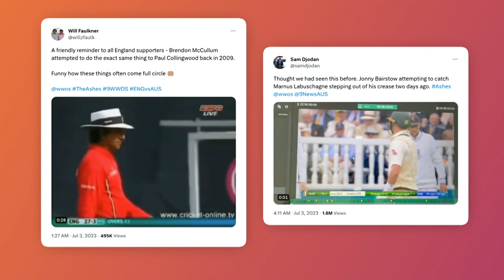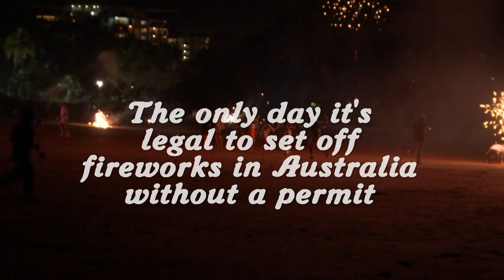Ashes Cheating Scandal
It was all smiles as the Aussies claimed the W for the second Ashes Test at Lord's Cricket Ground in London. But, behind the celebrations, lurked something sinister in the form of angry English cricket fans. Here's what happened. In yesterday's match, Australia's Cameron Green bowls a short ball and England's batsman Jonny Bairstow leaves it for Alex Carey, the Aussie wicket keeper. No big deal. But then. Bairstow stepped out of his crease, where he's safe and Carey walloped the ball into the stumps leaving Bairstow stumped. See, he thought the umpire called the ball dead, meaning no longer in play, but the umpires hadn't. And he was out. Cue the chaos. Yeah, that didn't sit well with England because even though it didn't break any rules, a lot of fans reckon the Aussies' move wasn't in the spirit of the game. Aussie players even copped abuse from club members on the way to lunch. But, this isn't the first time something like this has happened. The Australian team management has requested an investigation of the abuse and Marylebone Cricket club, who owns the grounds, has issued an apology to Australia and suspended three members. The Ashes will now move on to the third test on Thursday, but many won't be moving on from this test in a hurry.

NAIDOC AWARDS

The National NAIDOC awards were handed out over the weekend. The Award ceremony kicks of NAIDOC week which is all about celebrating Aboriginal and Torres Strait Islander people, their culture, history and achievements. The top gong of the night NAIDOC's Person of the Year went to Worimi man Professor Kelvin Kong. He's Australia's first Indigenous surgeon who specialises in addressing and raising awareness for Indigenous ear health.

TERRITORY DAY

Yup, if you were in the NT over the weekend you would have seen a lot of this! That's because it was Territory Day AKA Cracker Day AKA the only day it's legal to set off fireworks in Australia without a permit! So what's it all about? Well, Territory Day happens every year on July 1st to mark the anniversary of when the NT first appointed its very own government back in 1978, and people celebrate with concerts, community events and, well, a lot of fireworks! But there are some rules! You can only set them off between 6pm and 11 pm, and you have to be within the NT. Some people aren't fans of the tradition nd there are usually some pretty nasty accidents. This year six people had to be sent to hospital and emergency services had to put out nearly 100 fires. But most people celebrated safely and enjoyed the spectacle!

PHLIPPINES AD

Sure, this looks like a nice ad for the Philippines, but unfortunately some of the shots in it are stock images of other countries! Yup, an ad agency has apologised after people pointed out things like sand dunes in the United Arab Emirates and rice paddies in Indonesia. The ad was part of the Filipino government's $1.3 million campaign to promote tourism! Awkward.

FERRY BALLET

Now this might look like a regular bunch of ferries doing regular ferry things, but no, my friends, you're witnessing a synchronised ferry boat ballet! Ferry Skippers in Vancouver have performed boat choreography every year on Canada Day for more than 30 years!

CROCODILE WEDDING

This celebration in Mexico may seem like the wedding of a local mayor and... is that a crocodile? And, well, it kind of is! The ritual marriage between man and Caiman is an Indigenous tradition in Oaxaca that dates back centuries! The symbolic marriage is believed to bring good fortune to the town. Now, you may kiss the bride!